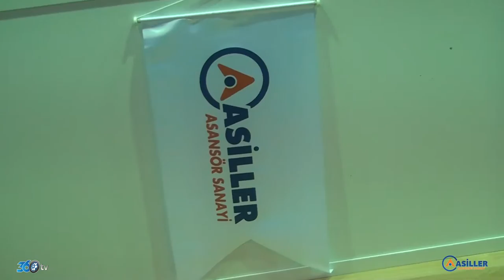Asiller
Asiller Asansör için Cnr Asansör fuarında yapmış olduğumuz fuar tanıtım videosu